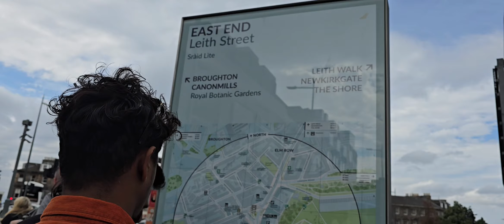London ഇൽ നിന്നും scotland ലേക്ക് ഒരു റോഡ് ട്രിപ്പ്‌ യാത്ര#scotland